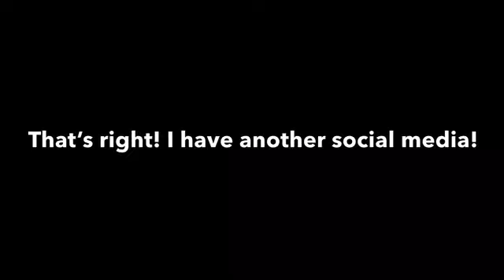Social Media Anouncement | BlueMystic YT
So yes, I do have a TikTok. If you wanna know it, go check it in the video! Alright, see ya!